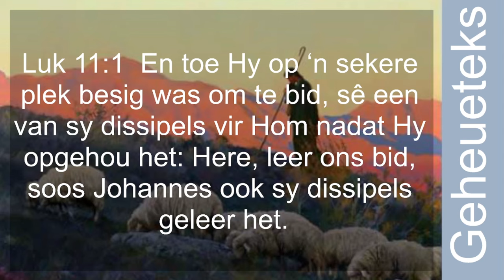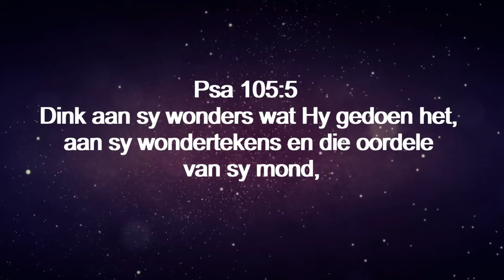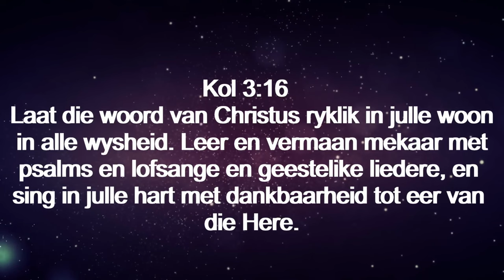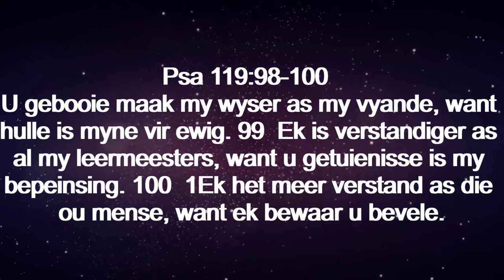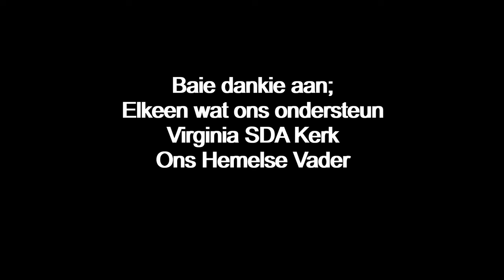Sondag 07 Jan - Om die gebruik van Psalms in gebede te koester.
Les 2 –  Leer ons bid
06 tot 12 Januarie

Aanbieder:
David Kühn

Jesus Christus.